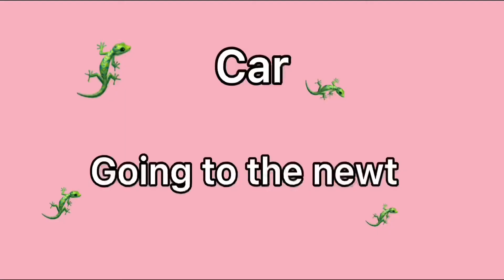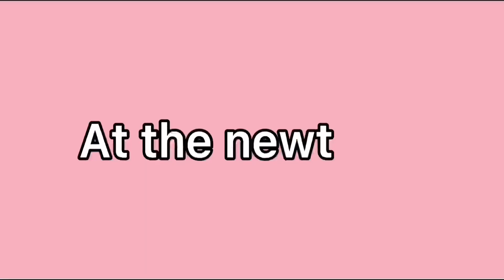what I do in a day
Hi guys I’m going to do a what I do in a day at my grandparents house and going to the park then have a shower 🚿 byeeeee✋